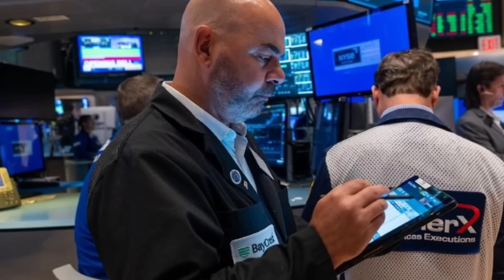13789ดิไอคอนพ่นพิษ !! เบื้องลึก ลามฉ้อโกงประชาชนอีก 4 ประเทศ